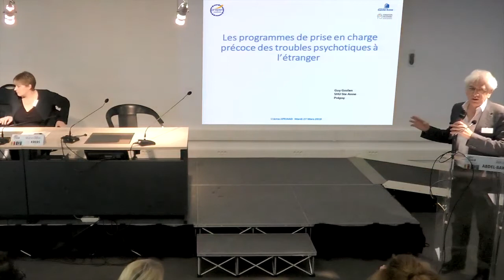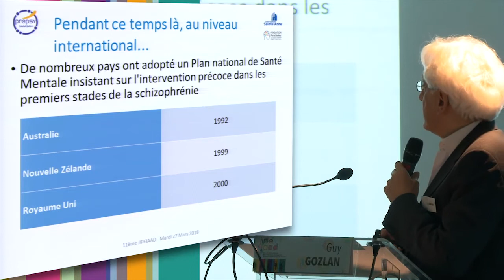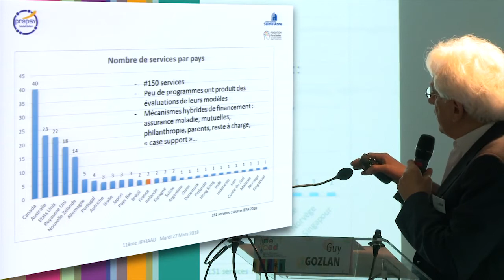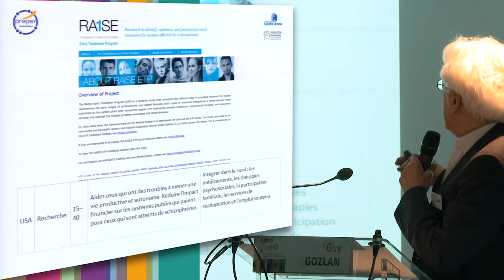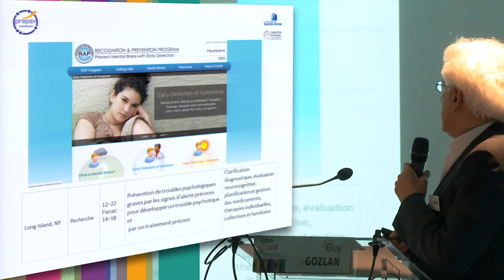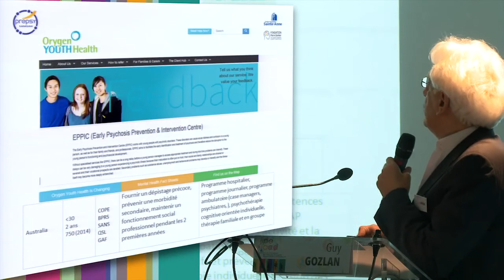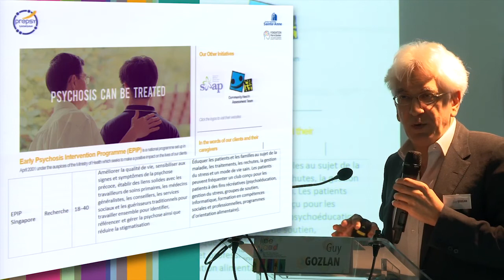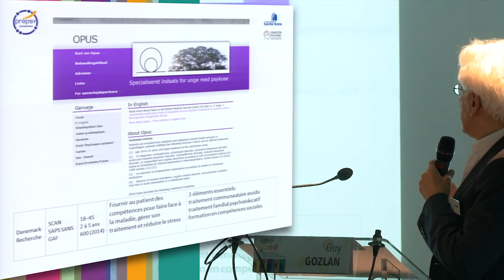Jipejaad 2018 Les plans nationaux construits à l’étranger Guy Gozlan